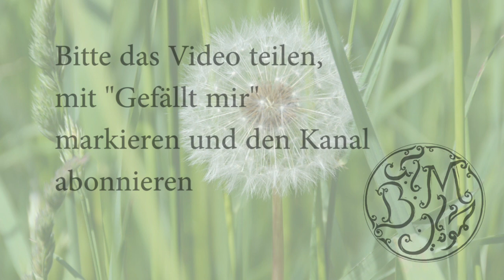Valmandel: Spring Sonata (dedicated to Eva Maria Riegler)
Violin: Sabin Laviniu Penea
Harpsichord: Babak Mahmudian